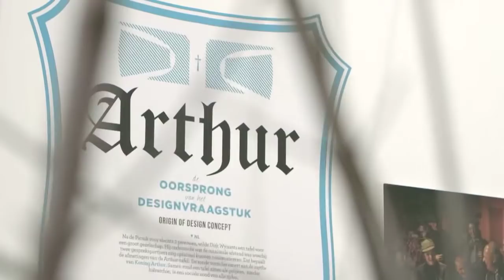Extremis Arthur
How to use Extremis Arthur, design by Dirk Wynants